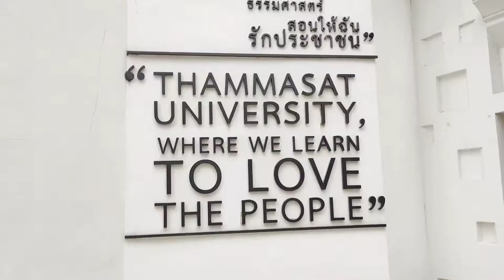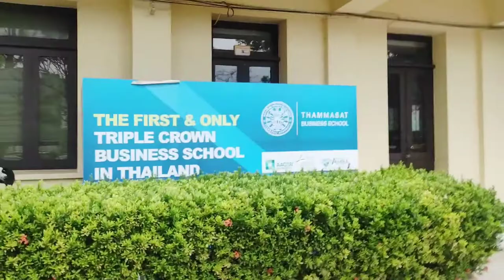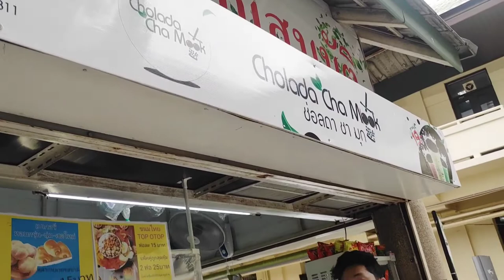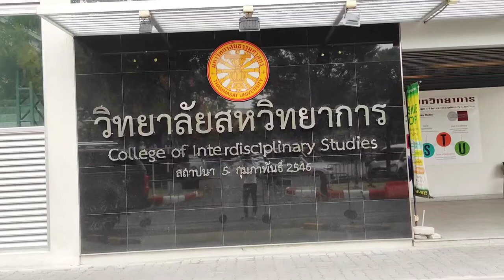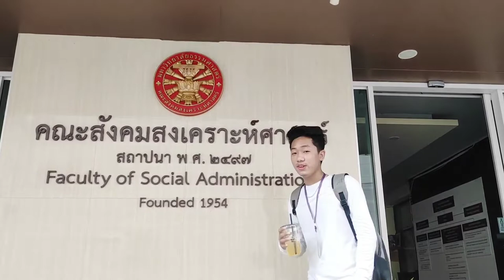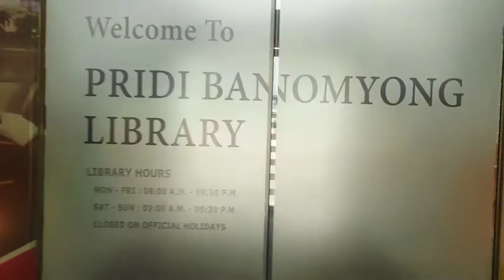Thammasat University, Tha Prachan Campus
Thammasat University, Campus Tour
If you are looking for the information about Thammasat University, here is the great chance for you. Watch it out.